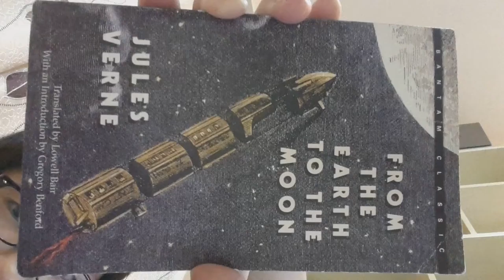Jae-Young Book Talk